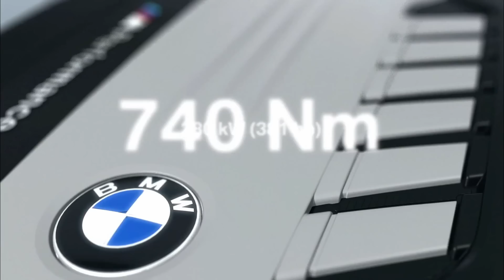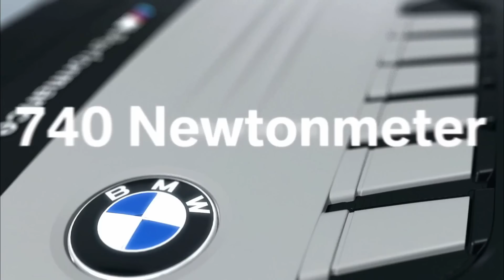BMW M550d 宣傳短片講解三渦輪引擎功用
不少車迷對於雙渦輪引擎所提供的高性能己經感到相當滿足，但車廠卻不會因此而停下來，BMW 和 Porsche 在上年經傳出開發三渦輪引擎的消息。BMW 更於較早前上傳了一條短片，講解三渦輪引擎的功用，就現時所知，M550d xDrive 將會採用三渦輪引擎，並於 5 月 12 日進行全球發布會，在 6 月中便會率先在歐州發售，其後 X6/X5 M50d 亦會陸續推出。